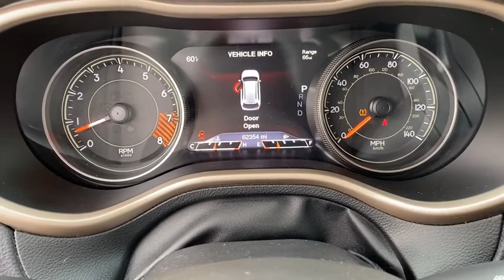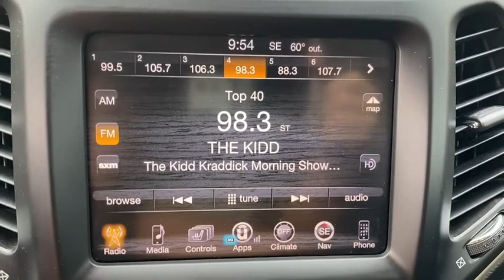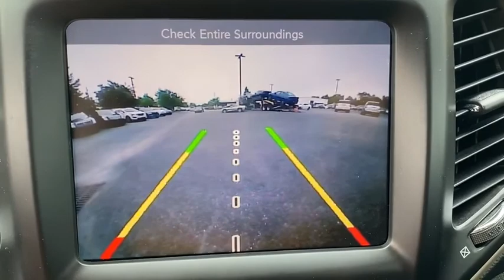2015 Jeep Cherokee Augusta GA, Aiken, SC, Grovetown GA, Evans GA, North Augusta SC TU7967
Granite Crystal Metallic Clearcoat Used 2015 Jeep Cherokee available at Master Automotive. Servicing Augusta, Georgia and Aiken, South Carolina as well as the Grovetown GA, Evans GA, North Augusta SC area.

Master Automotive
3710 Washington Rd

This vehicle is at Master Buick GMC in Augusta, GA.brRecent Arrival!brbrCherokee Limited, 4D Sport Utility, 3.2L V6, 9-Speed 948TE Automatic, FWD, Anvil Clearcoat, Black Leather, 3.73 Axle Ratio, 4-Wheel Disc Brakes, 6 Speakers, 8.4 Touch Screen Display, ABS brakes, Air Conditioning, AM/FM radio: SiriusXM, Anti-whiplash front head restraints, Auto-dimming Rear-View mirror, Automatic temperature control, Auxiliary Transmission Oil Cooler, Brake assist, Delay-off headlights, Dual front impact airbags, Dual front side impact airbags, Electronic Stability Control, Emergency communication system, Four wheel independent suspension, Front anti-roll bar, Front Center Armrest, Front dual zone A/C, Front fog lights, Fully automatic headlights, Heated front seats, Heated steering wheel, Knee airbag, Leather Trimmed Bucket Seats, Low tire pressure warning, Navigation System, No Satellite Coverage w/AK/HI, Normal Duty Suspension, Occupant sensing airbag, Overhead airbag, ParkView Rear Back-Up Camera, Power driver seat, Power steering, Power windows, Rear anti-roll bar, Rear side impact airbag, Rear window defroster, Rear window wiper, Remote keyless entry, SIRIUSXM Satellite Radio, Speed-sensing steering, Steering wheel mounted audio controls, Tachometer, Telescoping steering wheel, Tilt steering wheel, Traction control, Trip computer, Uconnect Access, Variably intermittent wipers, Voltmeter, Wheels: 18 x 7 Polished Aluminum. Clean CARFAX.brbrOdometer is 6687 miles below market average! Don't pay too much for the vehicle you want...Come on down and take a look at this terrific 2015 Jeep Cherokee. $249 Dealer Fee. - Master Buick GMC -  After We Sell, We Serve Since 1937. Located in beautiful Augusta,GA. Friendly Staff, Savings, Selection, and Effortless Sales Process.